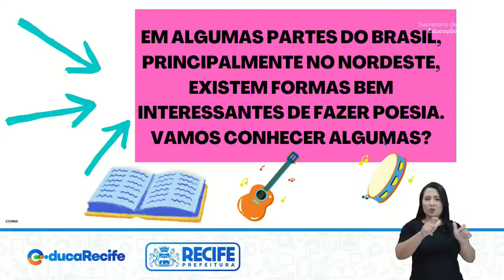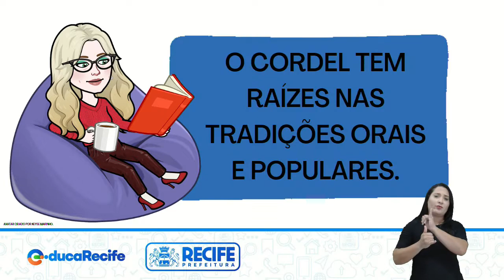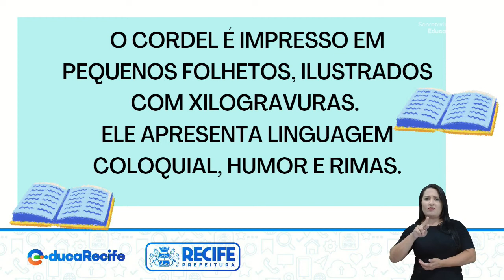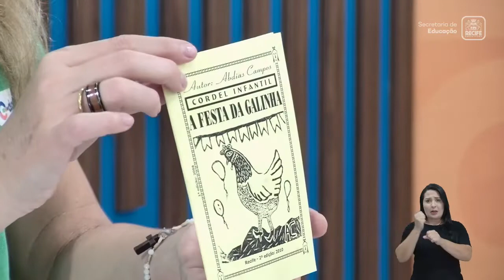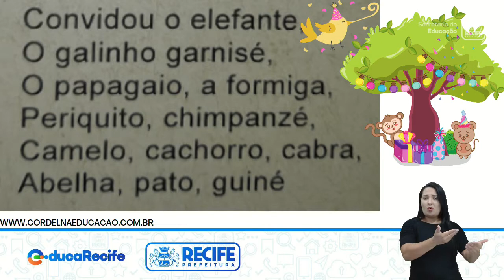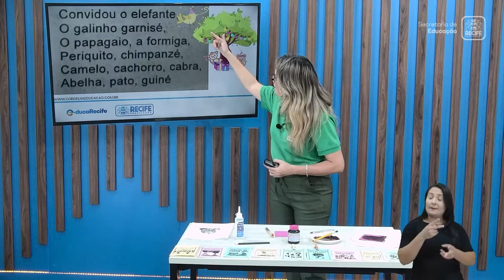30 08 22 - 3º ANO - LÍNGUA PORTUGUESA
LÍNGUA PORTUGUESA
TEMA: CORDEL, REPENTE E EMBOLADA
PROFESSORAS: KEYSE MARINHO E KÁTIA XAVIER